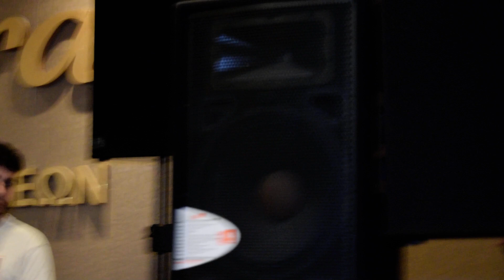ΠΕΤΡΟΠΟΥΛΟΣ ΑΛΕΞΙΑΔΗΣ ΧΟΡΟΣ ΣΥΛ.ΚΑΛΑΜΩΝΑ ΔΡΑΜΑΣ ΠΛΗΚΤΡΑ ΙΩΑΝΝΙΔΗΣ ΝΤΑΟΥΛΙ ΙΩΣΗΦΙΔΗΣ lalasaridis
ΠΕΤΡΟΠΟΥΛΟΣ ΑΛΕΞΙΑΔΗΣ ΧΟΡΟΣ ΣΥΛ.ΚΑΛΑΜΩΝΑ ΔΡΑΜΑΣ ΟΙ ΤΡΑΝΤΕΛΗΝΕΣ ΠΛΗΚΤΡΑ ΙΩΑΝΝΙΔΗΣ ΓΙΑΝΝΗΣ  ΝΤΑΟΥΛΙ ΙΩΣΗΦΙΔΗΣ ΓΙΑΝΝΗΣ ΟΠΕΡΑ ΔΡΑΜΑΣ lalasaridis